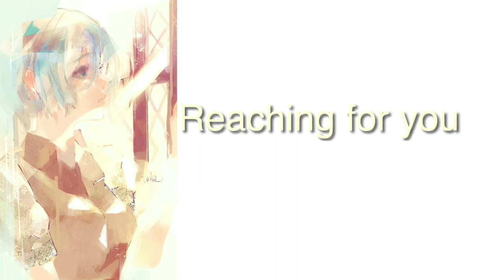Tokyo Ghoul:re OST - Reaching for you (Feat. Sara) By Yutaka Yamada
•TV ANIMATION Tokyo Ghoul:re Original Soundtrack
•TV ANIMATION 東京喰種:re Original Soundtrack

•Please support the artist by buying the original soundtrack: